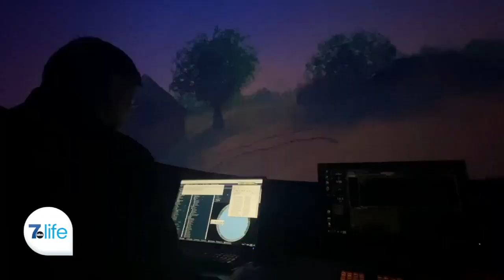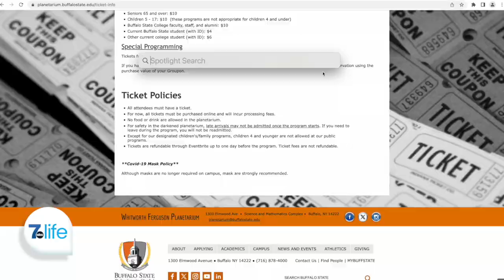Planetarium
The Whitworth Ferguson Planetarium at SUNY Buffalo State is open to students and to the public.